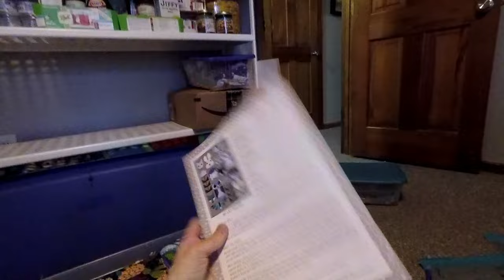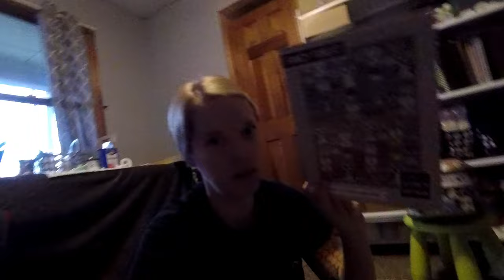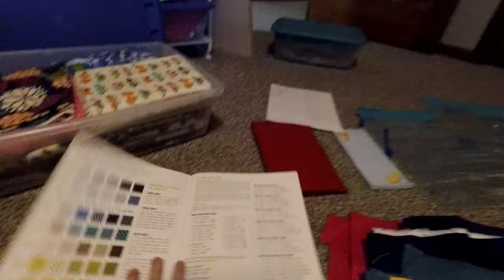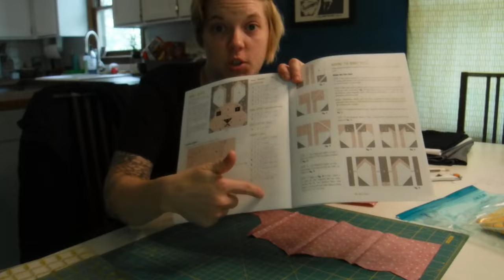fancy forrest quilt by elizabeth Hartman- first quilt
this is the start to my fancy forrest elizabeth Hartman quilt.